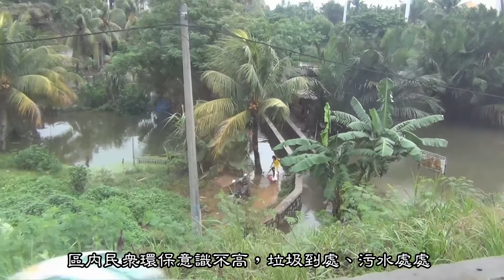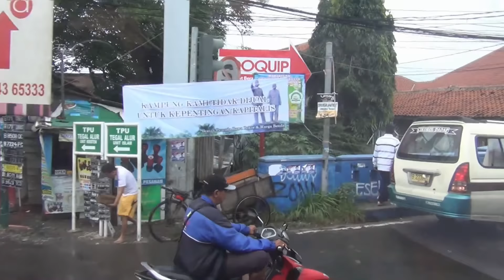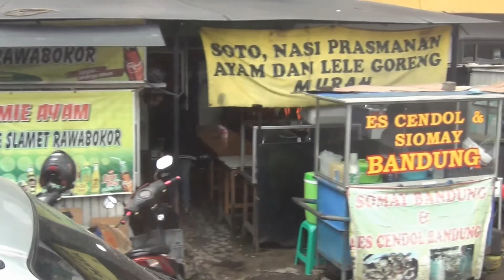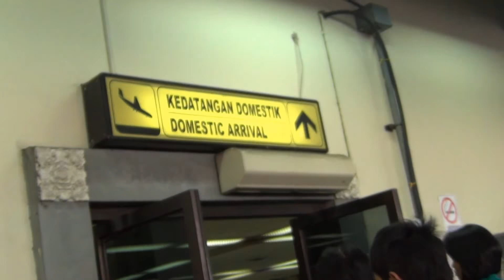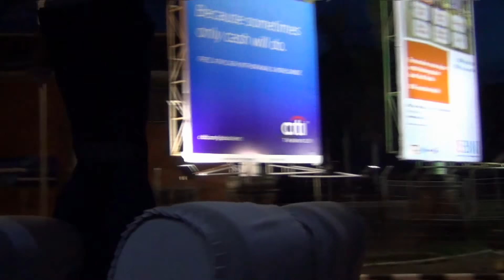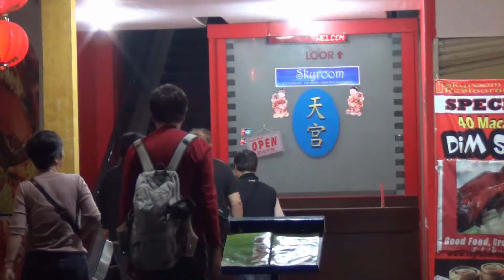往雅加達國內機場、峇里國際機場途中 及歡迎儀式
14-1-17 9:45am離開雅加達「印尼縮影公園」，前往雅加達國內機場飛峇里島。離開市中心高樓大廈和美麗的公園景區，在公路上看到無邊低矮平房及間中破爛的貧民區。發展中城市的無秩序的交通擠塞，在道路常遇上，因而下午三時飛峇里島的班機要提前四、五小時出發。此外，因上午的大雨，排水系統不佳失效到處成澤國。令原本擁擠不堪的交通，百上加斤。
在貧民區的小學校舍比強國窮鄉僻壤山區不知強多少，區內民眾環保意識不高，垃圾到處、污水處處。看到當地排水系統之差，不由想起天朝首都現代化城市排水設施，也是如同虛設，2012年7月暴雨造成37人死亡，被北京市民嘲笑還不如600年前的明清時代祖先。
12:25pm在途中的一間印尼風味餐廳，匆匆進餐，半小時後又繼續起程趕路，1:20pm總算順利抵達雅加達國內機場。2:40pm登機獅子航空，這是一行六座位的中型客機。經過三小時多飛行，6:20pm抵達伍拉·賴國際機場。
踏出機場大樓，即感受峇里島熱情奔放的氣氛，旅客們紛紛與自已旅行社、酒店、親友會合。我們由領隊帶著前往指定的旅遊巴停泊處，在那裡我們受到像貴賓那樣歡迎儀式。
為我們獻上雞蛋花迎賓花圈的是位笑容可掬、熱情峇里女郎。花香艷麗的花圈掛在胸前，大家都樂呼呼，忘了一整天舟車勞頓之累意。7:05pm我們乘上往後幾天相隨的旅遊巴，正式開始熱帶風情峇里島之旅。

峇里 伍拉·賴國際機場 Ngurah Rai International Airport 是印尼峇里省的一座國際機場，為峇里島唯一的國際機場，位於旅遊發展蓬勃的峇里島南部，距離峇里島首府丹帕沙則約13公里。機場名稱來自於印尼國家英雄伍拉·賴，是印尼第三繁忙的國際機場。主要連結雅加達、東京、新加坡、雪梨和墨爾本等各地大城市。除了國際航線外，國內航線也通往印尼其它的島嶼。